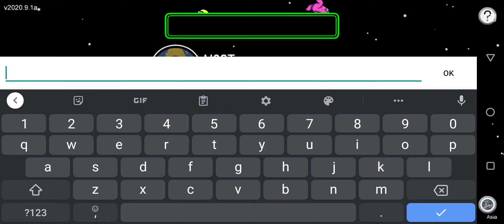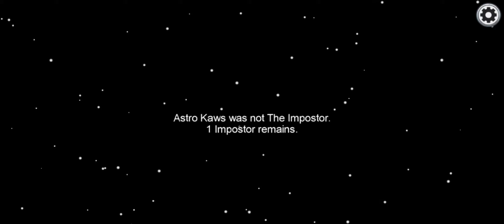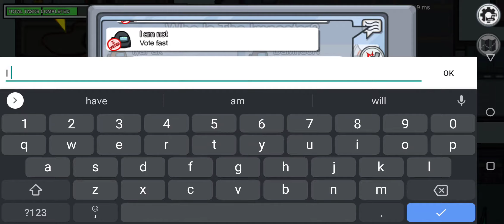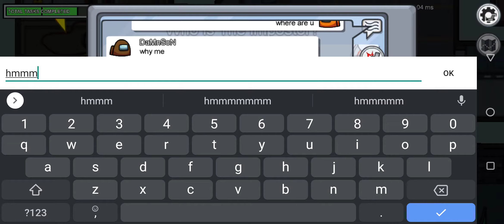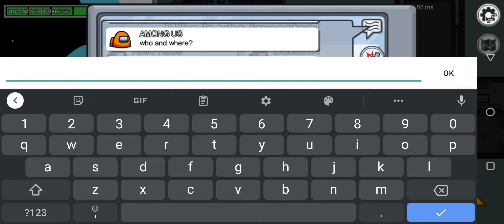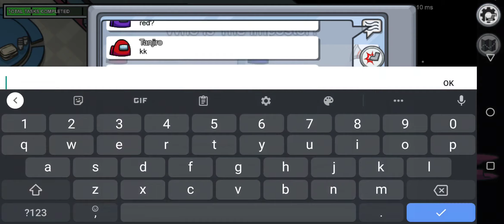[Among Us] Android GamePlay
Hey guys, I am Ahmad Red Heart!

》 PlayStore

CHAO!

…./””””””””””””\ ░ KABOOM!